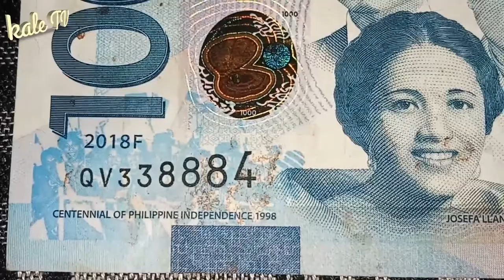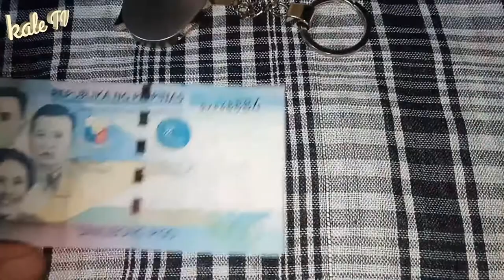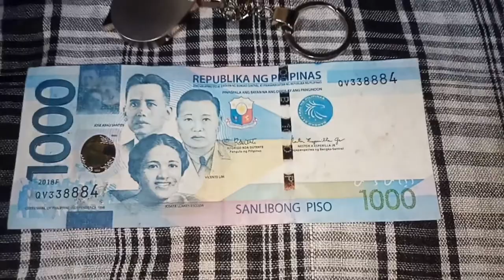rare 1000 peso bill 2018F SN: QV338884